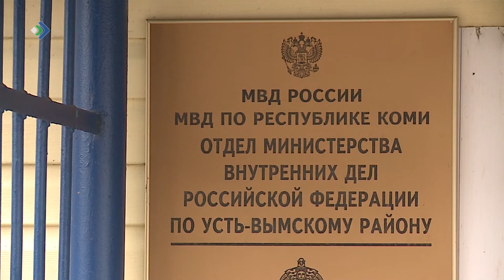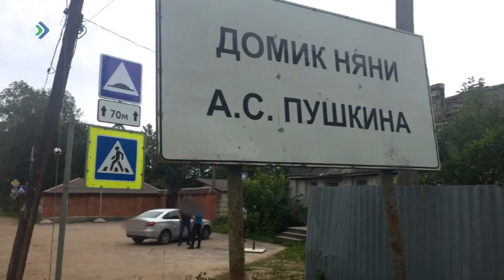По старой схеме